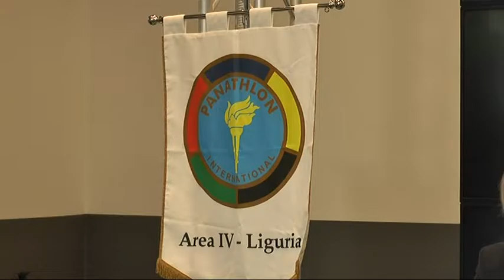Firmata a Genova la carta di promozione dei valori dello sport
Una carta per promuovere i valori dello sport è stata firmata questa mattina a Genova tra Regione e Panathlon. Si tratta di una Dichiarazione che ha l'obiettivo di promuovere principi basati su etica e lealtà soprattutto nel mondo sportivo giovanile.